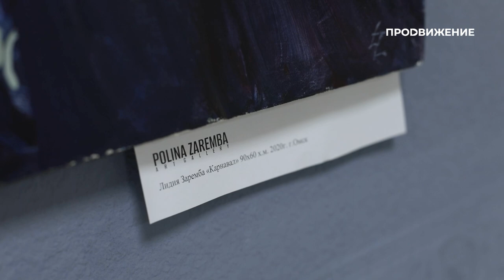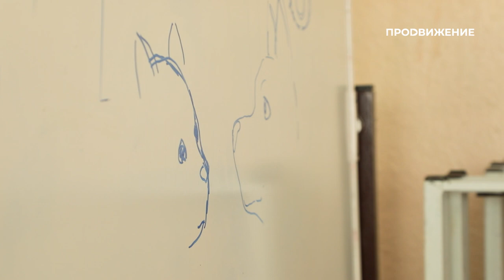Лидия Заремба | Художник | Наши люди (2023)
Она помнит каждую натурщицу, даже если их встреча была 30 лет назад. Уникальная художница, которая решилась писать ню в стиле модерн. Однако, не только анатомию женского тела автор демонстрирует в своей неподражаемой манере.

В новом выпуске программы «Наши люди» Лидия Заремба, член Союза художников России, расскажет о разных периодах жизни и творчества и о том, где «подпитывается» энергией для новых и новых проектов!

Программа: «Наши люди» – Лидия Заремба.
Автор: Анна Рыбина.